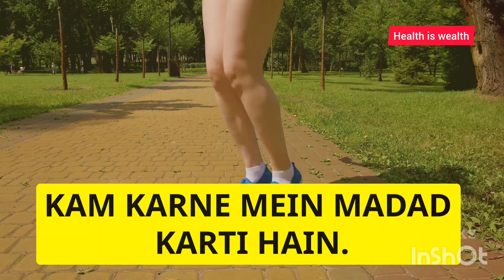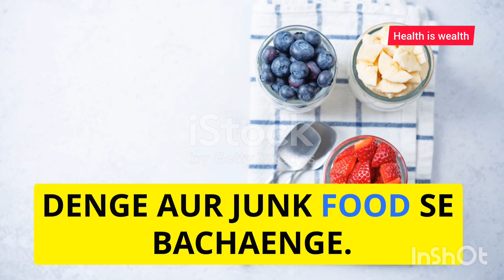How to reduce belly fat I How to reduce hips fat I Weight loss exercises and diet plan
Per ki charbi aur fat kam krne ke liye kaun si exercise kre

saath hi hips aur side ki fat kam krne ke liye kaun si exercise kre

1 month me exercise aur diet se wait kise kam kre in india
Indian picture

weight loss
ayesha nasir
habiba chaudhry
style with rabia weight loss
how to lose fat
salma yaseen
lose weight
naush kitchen routine
fitness motivation
health
how to lose 10kg
diet plan to lose weight fast
weightloss
fitness
diet plan
healthy lifestyle
diet plan to lose weight fast in hindi
indian diet plan
fat loss diet plan for female in hindi
belly fat
vajan kam karne ke liye diet plan
vajan kam karne ka diet plan
weight kam karne ke liye diet plan
डाइट प्लान
motapa kam karne ka diet plan
fitness journey
pet kam karne ka diet plan
motapa kam karne ke liye diet plan
vajan kam karne ki diet
wait loss karne ki diet
fat loss
waitloss
700 calories diet plan
breast enlargement
shorts
under belly fat exercise
loose belly fat 15 days
loose belly fat 1o days
loose belly fat 7days
belly fat reduce only 15 days
belly fat reduce 15 days
belly fat reduce exercise
belly fat reduce workout
belly fat reduce
how to lose weight in 1 week
how to lose weight in 4 weeks with exercise
2 weeks weight loss challenge